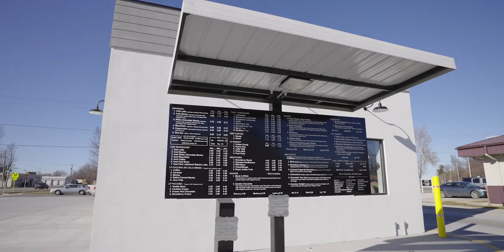L P Coffee & Creamery